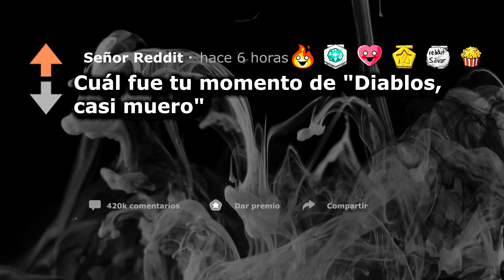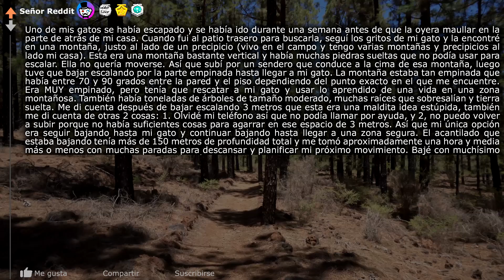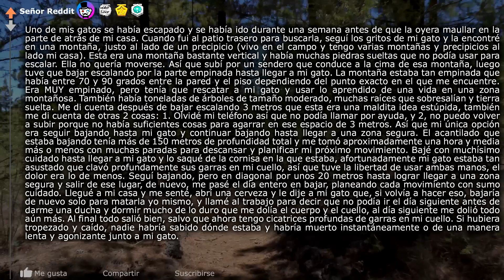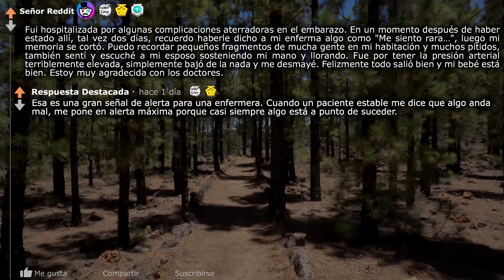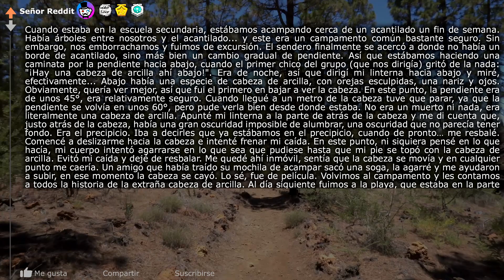Cuál fue tu momento "Diablos, CASI muero" (r/AskReddit en Español) ~Señor Reddit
Cuál fue tu momento "Diablos, CASI muero"  (r/AskReddit | Historias de Reddit | Reddit en Español | Respuestas de Reddit | Top Reddit | Pregunta Reddit | Señor reddit)

La hora a la que subo mis videos:
México 12pm
Argentina 2pm
Colombia 12pm
Chile 1pm
Perú 12pm
España 7pm
Ecuador 12pm

🎶Las canciones que uso en mis videos:
MBB - Ocean
Mike Leite - All You Need Is Love
Sapherios - Embrace
Ghostrifter - Hope
Hazy - Dreamer
Chill – sakura Hz
lukrembo - biscuit